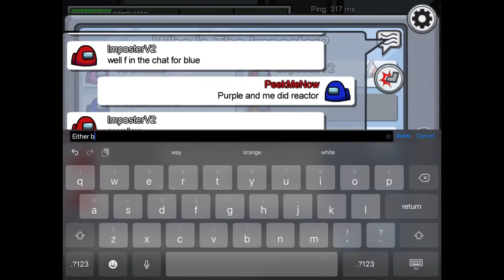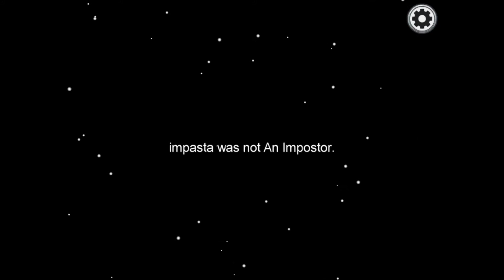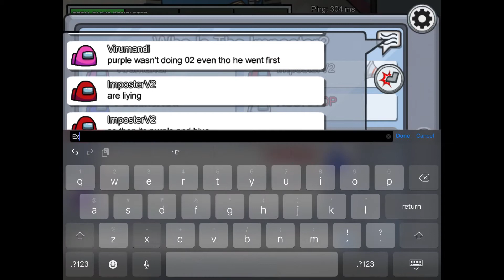Fooling The Best Twice In A Row With Same Strategy In Among us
Playing Among us and having some fun. Keep watching this series where I'll upload my wins as imposter in among us.